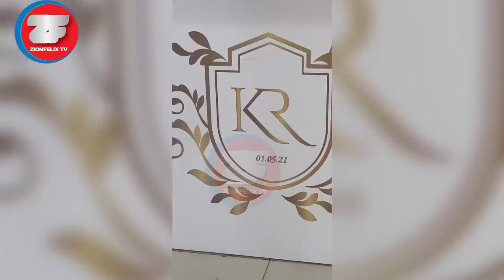I Married My Wife At Age 19 - 39 Yr Old Rich Ghanaian Man Cheddar Tells Love Story